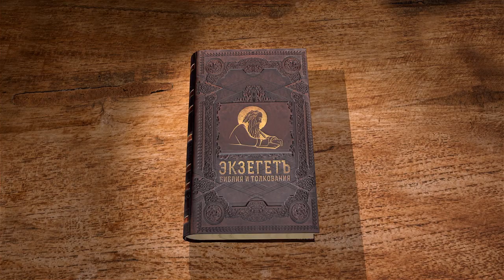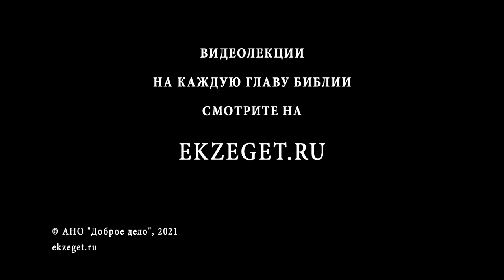Евангелие от Марка. Глава 7. Протоиерей Георгий Климов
О чистом и нечистом.
Женщина-хананеянка.
Исцеление глухого косноязычного.